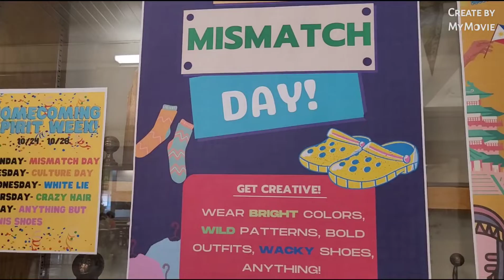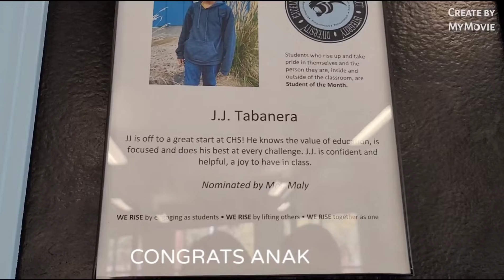BISAYANG PINAY IN AMERICA 🇺🇸: I'M PROUD OF MY SON || Delnas Vlog